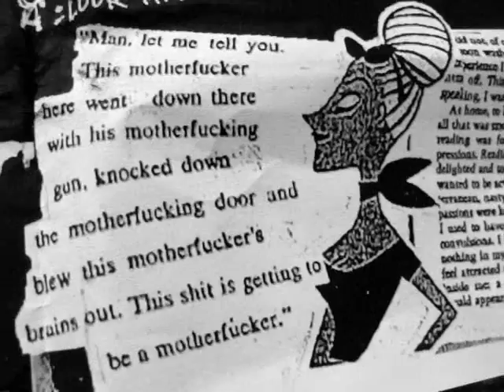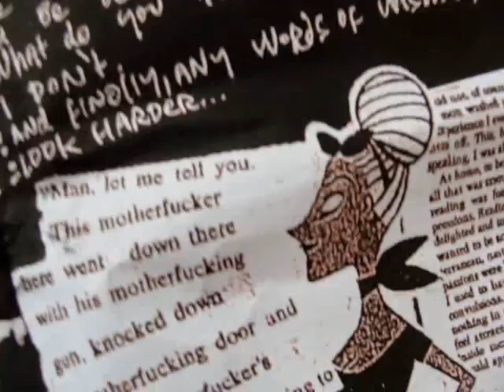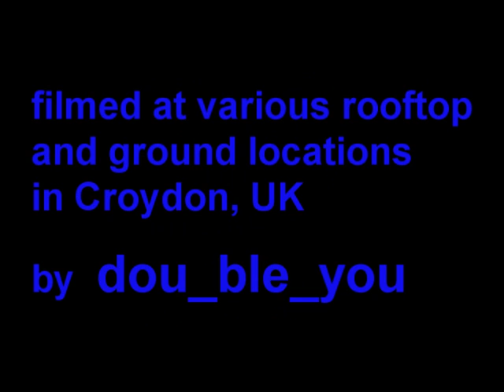the best is yet to come